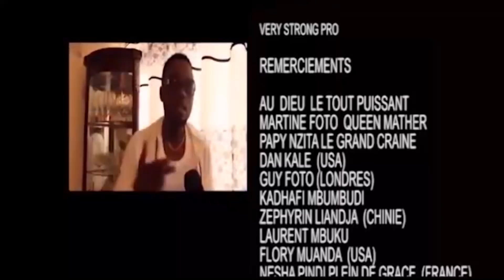JB Mpiana, Werrason et Ferré Gola forment un triangle de la musique congolaise d'après Tonton Promo